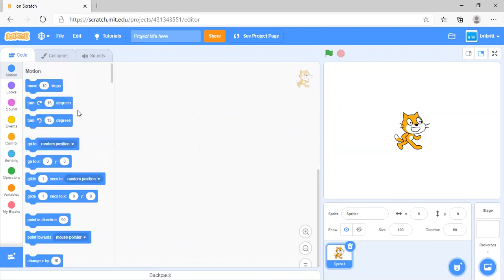Quick News: Upcoming Series | Explaining the Blocks, Ep 1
This is just a quick news about an upcoming series. 1 video (10 blocks) will be posted each day at 11pm GMT.